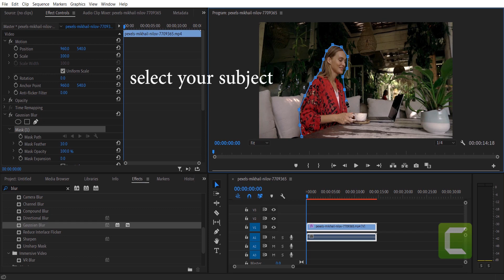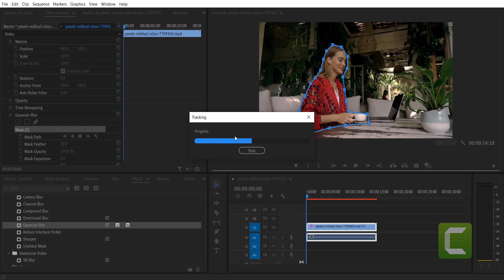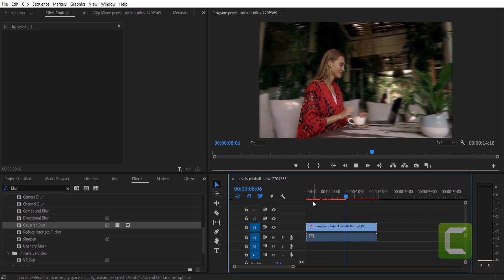How to Blur Background in Premiere Pro - tutorial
A quick tutorial on how to make the background blur in Premiere Pro.